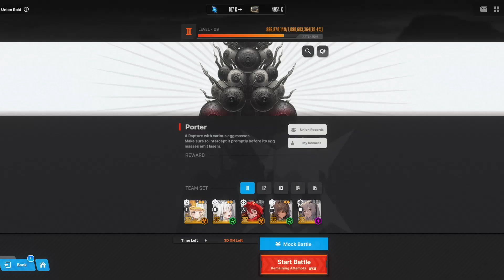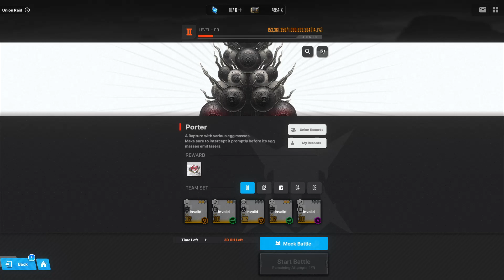[Goddess of Victory: Nikke] Union Raid [Lv.9: Porter] Total Damage 886,870,149 with 3 Squads